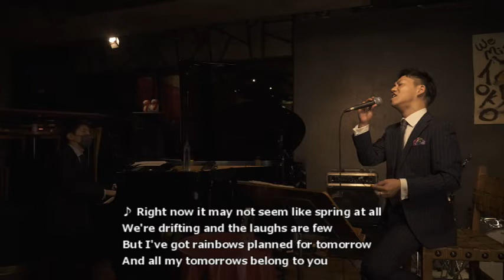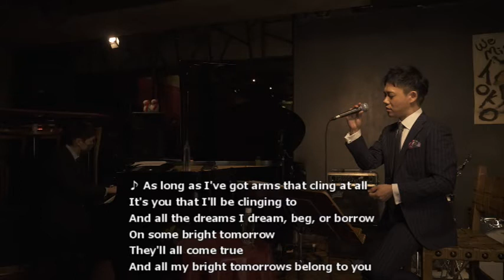■ALL MY TOMORROWS [in LIVE] : Frank Sinatra Released in 1959/69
◆A MAN AND HIS MUSIC 2
Singer  : TATSUHIKO NOGUCHI / 野口龍彦
Piano : GO KIKUCHI
June 6 2021
Live at ALFIE, Roppongi/Tokyo

この"All My Tomorrows"は、Frank Sinatra(フランク・シナトラ)自身が出演した1959年の映画の「波も涙も暖かい」(A Hole in the Head：MGM)のオープニング用に作られた曲。
映画の主演はFrank Sinatra、Edward G. Robinson、Eleanor Parker、音楽はSinatraの編曲を長く担当していたアレンジの神様 Nelson Riddle が担当し、作詞・作曲はSinatraのお抱えと言ってもよいスタンダード・ソングの名コンビ Sammy Cahn ＆ Jimmy Van Heusenが担当した。
Sinatraはこの歌を、映画が公開された1959年と10年後の1969年の2回、正式レコーディングしている。　ちなみに、この映画で使われた歌 "High Hopes" (望み高く)は、アカデミー賞を受賞し、映画公開の翌年には、Sinatraの友人だったジョン・F・ケネディ(JFK)の大統領選挙キャンペーンのテーマ・ソングとなった。Sinatraとその周辺は、ケネディ大統領の実質的な選挙参謀と広告塔だったと言って良い。

まだこの頃、Elvis Presley や Beatles が現れる前、1950年代後半までは、JAZZも、JAZZに素材を提供していたPopsも、明確なジャンルの線引きがない時代だった。ジャンルは、あとから聞いた人が便宜的に分けただけとも言える。 Elvis Presleyも形式的にはBluesだし、Beatles も後から見ればもはやロックではない。
昔は、JAZZ歌手もPops歌手も全部、「歌手＝Singer」だった。
ミュージカルや映画で使われた良い曲＝素材を、JAZZの人が多く取り上げて何度も演奏されて、それが”スタンダード”になったと言える。

その意味で、"All My Tomorrows"は、いわゆるJAZZ/Popsのスタンダード・ソングだけど
Sinatraのためのオリジナルだったのと、Sinatra感が強くて、今はあまり多くは歌われたり楽器で扱われることは少ない。
もちろん作詞・作曲の Sammy Cahn ＆ Jimmy Van Heusenは、ほかにもたくさんのスタンダード・ソングを書いてる。

Sinatraの59年版は、ネルソン・リドルのSwing的な、哀愁なアレンジで、50年代のSinatra唱法の完成版という感じで、離婚後の独り身だった44歳の男の色気もまだある。
69年版はドン・コスタの壮大なストリングスのアレンジで、60年代にシナトラが完成させた、もはやジャンルを超えた世界があるし、54歳の達観も感じる歌いぷり。

69年版は、アルバム「MyWay」に収録されている。
もちろん"MyWay"は、その後のSinatraの代名詞として世界的な大ヒット曲となった。

この69年のアルバム「MyWay」を区切りに、一度シナトラは引退するが、
その区切りに、 この曲 "All My Tomorrows" を入れたのはSinatra自身にも大きい意味があったのと思う。

シナトラの歌は、"達観する"歌だと言える。
これは定量的・論理的に説明が出来ないけど、
シナトラの歌はどの歌でもいつも俯瞰的で、どこか第三者視点というか、自分と相手とそれを見てる別の目がある歌になる。
JAZZの歌と楽器の世界で、後世に影響を与えたスウィング唱法とかフレージングについては、多くの人が指摘することだけど、この達観さについては、あんまり言う人がいなくて説明は難しい。
一番近い説明は、いろんな人も、本人も言う通りで "Story Telling" の形式を持っている。
つまり主人公になりきらない、ベタベタ感のない、状況説明の歌い方、ということなんだと思う。
この、歌の中の当事者にならない歌い方が、余計な情念を薄めて、逆に歌手と歌の良さを引き出す・・・これはJAZZぽい世界の良いところと思う。

Tomorrow にSがついてTomorrows になって、未来とか将来に意味が変わる英語的なとこが、
この歌の肝となってる。
Future だと時間軸で客観的だけど、人生と時間が線的な捉え方になってて、
今ここに在る感が出てこないけど、
Tomorrows になるとリアルに今感が出てくるのと、
まさに今日ここのToday がかえってクリアに感じられるという具合。
ただ、この今日は、今日の今日ではなくて、明日も同じ今日が来る今日で、
題名を意識して聞く時に、突然、歌の冒頭に "Today" が来るのはそう言う意味を持ってる。

また、良くbelong to you が「君のもの」だと訳されるけど、
所有というよりか、似合うとか相応しいとか必須条件という感じで、
「君次第だ」という方がしっくりくる気がする。
「僕の未来は君のものだ」ではなくて、「僕の明日は君次第」で「君にこそ似合うよ」という方が歌になる。作詞の Sammy Cahn らしい、いつもの抽象度の高い歌詞とワーディングになってる。

この歌の1コーラスは、普通の常識的な構成より、最後に4小節分だけ多い構成になっている。
普通はたとえば「AABAで8×4で32小節」だが、この歌は「32小節に＋4小節＝36小節」となっていている。この最後の4小節が多いのは、「僕の明日は君次第」だという意味を念押しする作りになっているからだが、作曲の Jimmy Van Heusen 独特の半音進行感と、作詞の Sammy Cahn の言葉がマッチしている。

♪今日はひとつかふたつかの夢しかないかも
でも明日からのプランはたくさんあってそれは君次第
♪今は僕たちはふわふわしてて、どこかぎこちなくて、
ぜんぜん盛り上がってないけど明日への希望もあってそれは君に相応しい
♪でもいつも幸運が通り過ぎるのは僕が一番分かってるけど
流れが変わるかも知れないからちょっと待ってて
♪僕の気持ちがある限りはそれは君に対してだから
今日ひとつかふたつしかなかった夢だけど明るい明日への夢なら
きっと叶うと思っている
だから僕の希望の明日は君によく似合う

♪ Today I may not have a thing at all
Except for just a dream or two
But I've got lots of plans for tomorrow
And all my tomorrows belong to you

♪ Right now it may not seem like spring at all
We're drifting and the laughs are few
But I've got rainbows planned for tomorrow

♪ No one knows better than I
That luck keeps passing me by
That's fate
But with you there at my side
I'll soon be turning the tide,Just wait

♪ As long as I've got arms that cling at all
It's you that I'll be clinging to
And all the dreams I dream, beg, or borrow
On some bright tomorrow
They'll all come true
And all my bright tomorrows belong to you